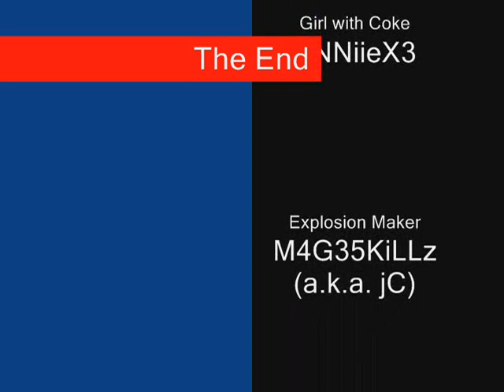Mentos meets Diet Coke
A little movie I made in my spare time. Enjoy it! :D